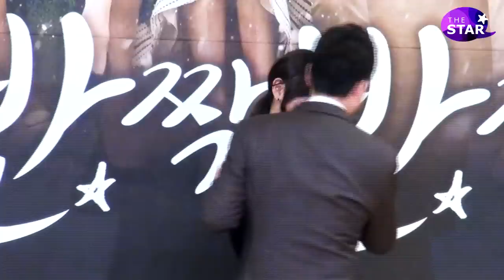[TheSTAR] '내마음반짝반짝' 남보라 "교복 소화? 반오십 넘으니까 정말 좋아"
14일 서울 양천구 목동 SBS에서는 SBS 새 주말드라마 '내 마음 반짝반짝' 제작발표회가 열려 배우 배수빈, 장신영, 이태임, 남보라, 이필모, 오창석, 윤다훈, 정은우, 손은서, 하재숙이 참석했다.